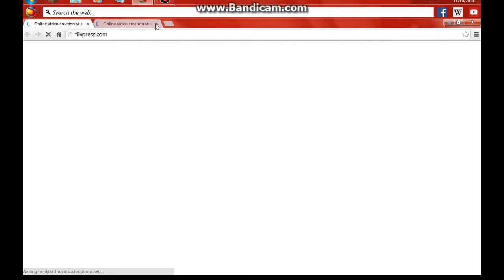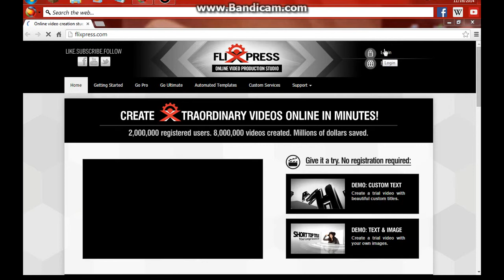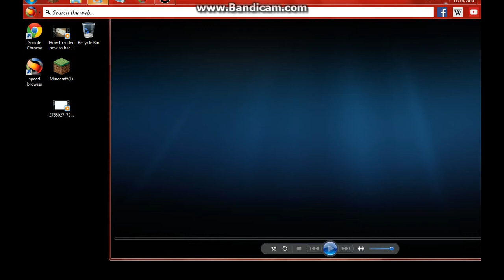How to video: how to make an intro